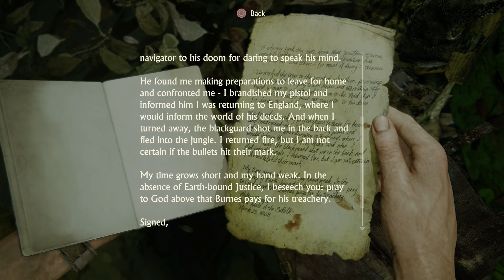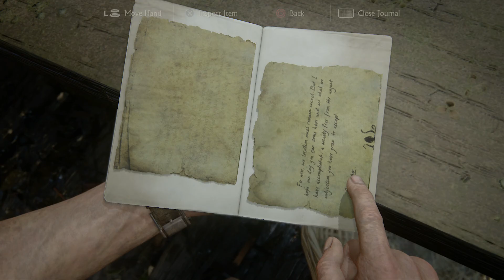Uncharted 4 | Part 16